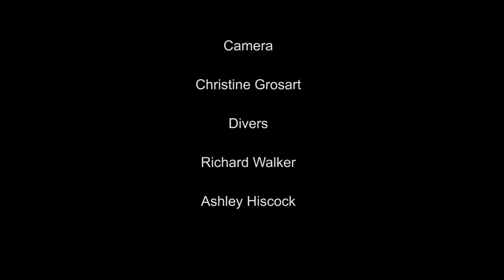Oeil de la Doue, France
Cave Diving at Oeil de la Doue, February 2015. Video by Christine Grosart.
Lovely conditons. GUE & CDG divers playing happily together in this cracking cave.
Please be careful when visiting - a rock fall happened whilst we were sitting beneath the cliffs just beside the entrance. It could have killed one of our number and missed him by 30cm. Wear a helmet (which you need between sumps 1 & 2 anyway) and stay WELL away from the cliff when kitting up.